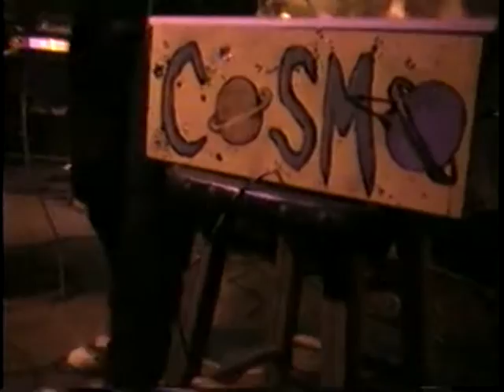Rancid Vat live 98 Your Gonna Die / Do the Crusher Elvis 2000 intro @ Upstairs At Nicks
Rancid Vat performing live at Upstairs At Nicks Philadelphia PA 10/17/98 Opening for ANTiSEEN for their 15 Year anniversary show/party  .